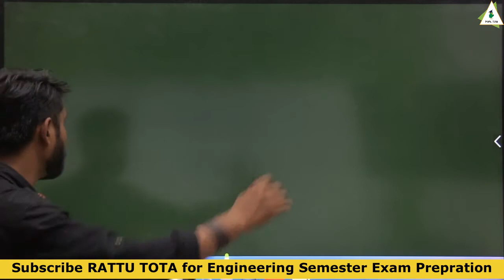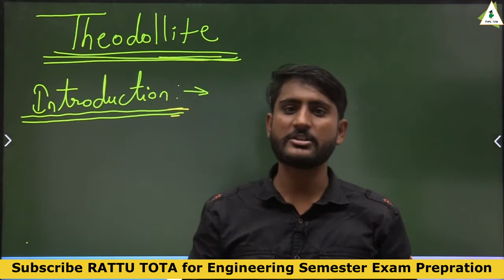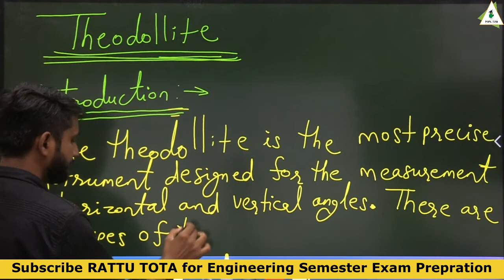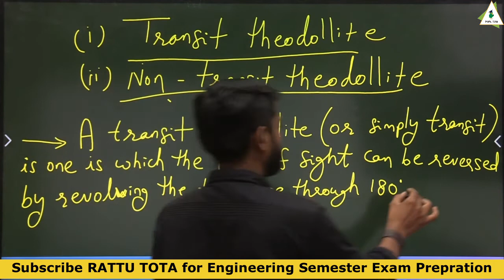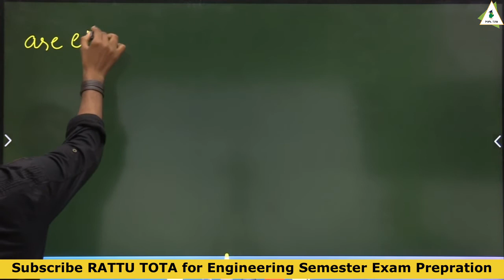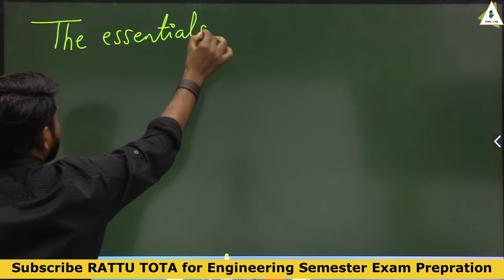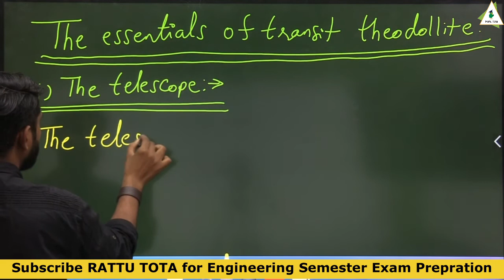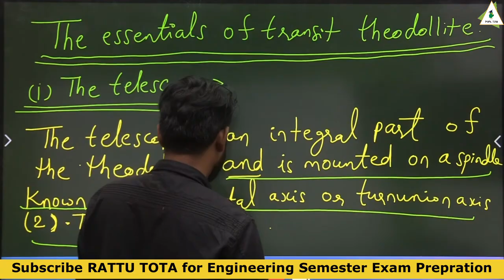Theodolite survey part -1 | Surveying | Civil Engineering | Rattu tota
☑️ In this lecture ramdhan sir has covered Theodolite survey from Surveying engineering. If you are an engineering or diploma pursuing student then this lecture of Surveying engineering for you.
☑️The topic covered in these videos of Theodolite survey
1.Theodolite survey part -1
☑️ Watch the complete video to understand the Theodolite survey to get good marks in surveying  for Engineering or Diploma semester exam.
1. One stop solution for Engineering/diploma semester exam preparation
2. Learn from Best teachers
3. Previous year paper questions and answers
4. Syllabus coverage according to all Technical universities
5. Learn semester subject any time
6. Download the videos & watch offline

Happy Learning:
Rajasthan technical university (RTU),
AKTU UP,